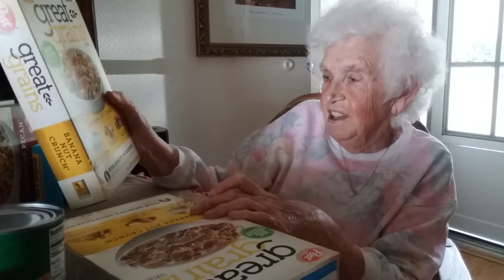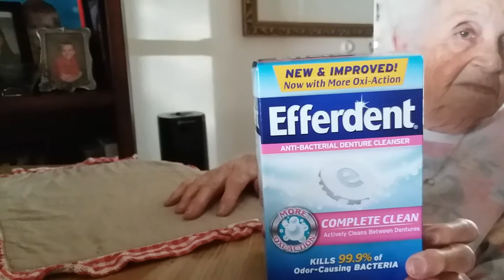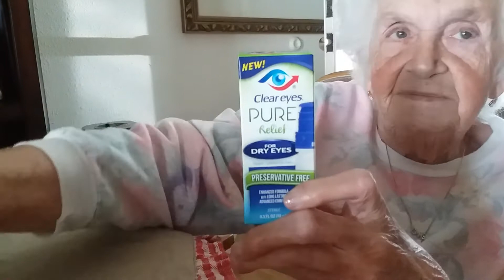Senior Day Rite-Aid Haul with Mama